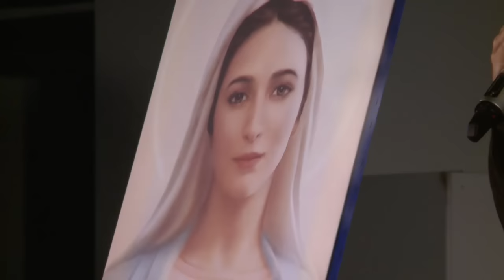Ks. Dominik Chmielewski SDB - "Stworzeni do zwycięstwa" | Forum Młodzi i Miłość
Konferencja Ks. Dominika Chmielewskiego pt. "Stworzeni do zwycięstwa" wygłoszona dnia 15 listopada 2017 r. na 9. Forum Młodzi i Miłość zorganizowanym na stadionie w Gdańsku Letnicy.

Udostępniacie ten film swoim znajomym, niech dobro idzie w świat!